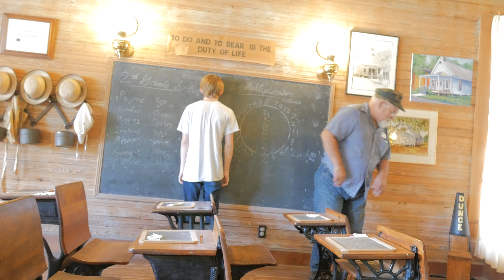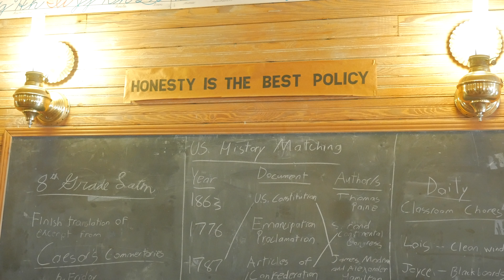Indian Temple Mound- Ft Walton Beach (4K)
Leslie had to get her hair did, y'all. We spend some time around Ft Walton Beach. We enjoyed visiting the Indian Temple Mound and Camp Ft. Walton. We hope y'all enjoy!